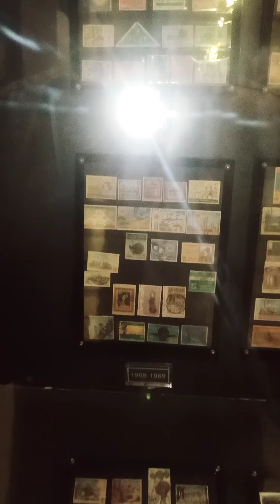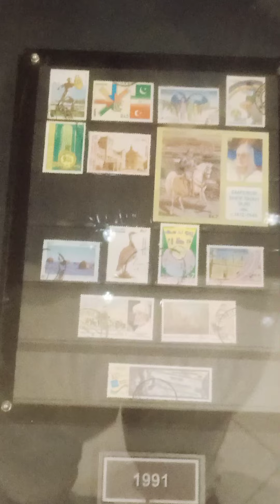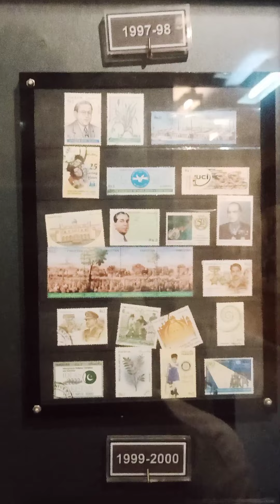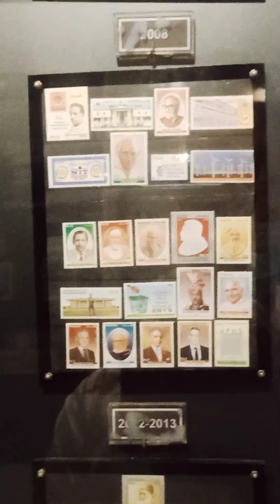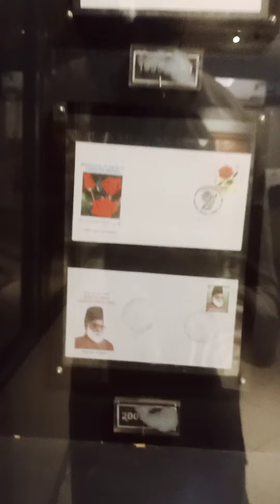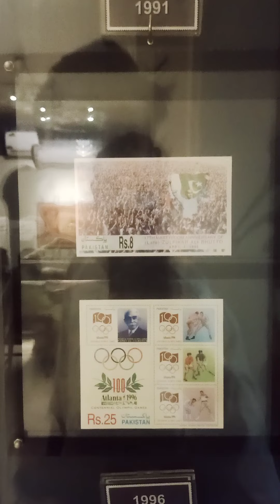All Ancient Postages